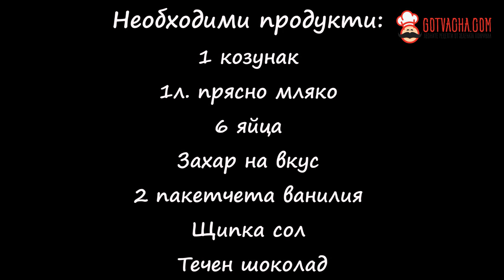Десерт с крем карамел и козунак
Необходими продукти:

✔ 1 козунак
✔ 1л. прясно мляко
✔ 6 яйца
✔ Захар на вкус
✔ 2 пакетчета ванилия
✔ Щипка сол
✔ Течен шоколад